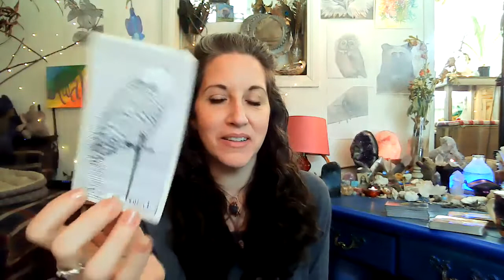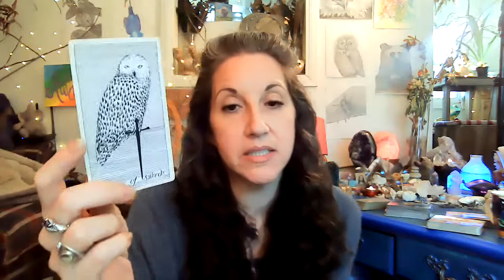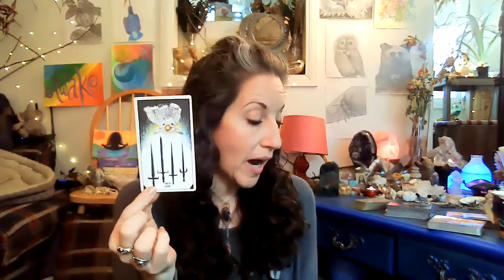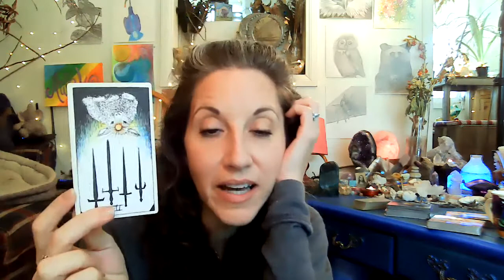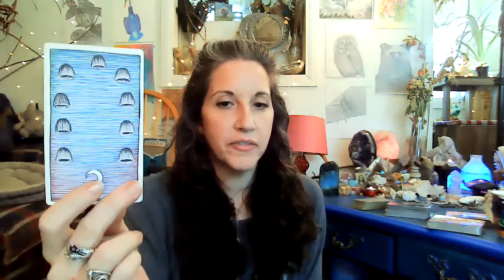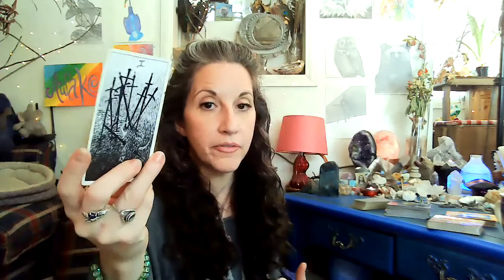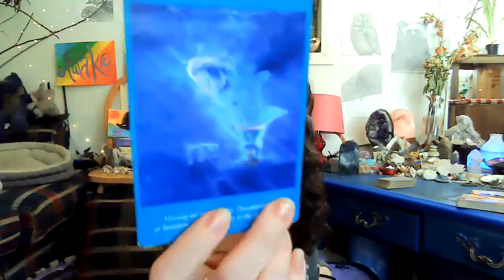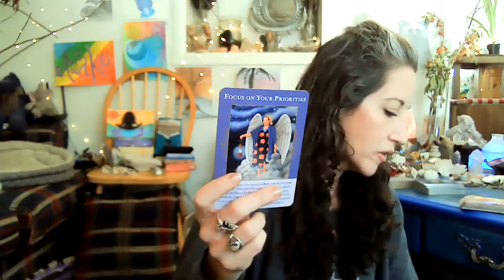Part 4, 1.28.2020, The Full Moon-AIR Signs-Libra-Gemini-Aquarius, Connecting With Your Angelics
Part 4 for AIR SIGNS. Before watching this video, please be sure to watch Part 1, FIRE SIGNS to get the lowdown on the energies that are taking place for this Leo Pull Moon, what's happening leading up to it and through the February Stargate beginning on 2.2.2021 for the entire Lightbody Collective.

LOOK OUT FOR A NEW FULL MOON GUIDED ASTRAL MEDITATION, coming VERY SOON!

Each element and the signs associated with those signs are grouped together because of the energies coming in for these particular people. Each sign & element being part of the larger group of Souls who have incarnated at this time, all helping in their own ways. These readings help us to understand, broken up by the elements that rule us (sun, moon or ascending) what we're being asked to work on and to know what's coming up in our timelines.

AIR SIGNS are going to be hit with the energies to help them maximize their connections with their Guides & Guardians--specifically their Guardian Angels.

Over the next year, with each passing new and full moon, each Stargate and other notable cosmic events like Eclipses, there will be another level available for connection to your Angelics. Think of it like turning up the volume on what is incoming, allowing for a much easier journey.

I hope you resonate with this AIR SIGNS reading, please be sure to watch all of the videos, now complete with this one to get the entire message for us, The Light Body Collective.

PERSONAL HELP:

I offer over the phone and video Psychic advice, I also offer several Tarot & Oracle readings over email, recorded audio or video as well as meeting with me live on Zoom for 30-120 minute sessions for personalized guidance.

EVOLVE NOW:
You can join me on your ascension and healing path to seriously accelerate your journey through my Evolve Now Program: the deepest of energy healing for the physical, energetic and spiritual bodies.

For those with chronic illnesses and conditions to those who are healers and guides themselves who know that it's time to seriously clear some energy and make a path for their next chapters in their story.

Eliminate pain, negative energies, clear/align and get energy flowing in balance with your chakras personally with GAIA guiding you through each energy center to taking you through a very personal and intimate healing.

Align with your Soul and and connect with your Spirit Tribe through 2 Phases of healing, BALANCE & EXPAND over 4 days and 4 weeks of ascension coaching.

I offer serious souls a 2 hour FREE Consultation-Evaluation with Mini Energy Clearing for those who want to discover the possibilities of working with me in the deep healing sessions that I provide, and the on going coaching that goes with it. The Mini Energy Clearing gives you a good idea of how I connect and what it feels like to have a shift in energy-even if it's more superficial.

If you are guided to discover more about me, and the services I provide including animal healing & communication, private tarot & oracle readings, "spot healing" for injuries & surgeries, and Divinely guided art to name just a few of my offerings.

For daily energy updates, inspiration & positive energy, channeled messages, Angel numbers & codes/messages, and to see what I'm up to at home with my 9 cats, 1 BIG little dog and my Dove, Ariel up here in the mountains of California---follow me on Instagram, @infiniti_963

EBOOKS:
"Am I An Empath?" PERFECT for EVERY EMPATH of ANY awareness level or abilities.
Quiz, My Personal Story, 30 Traits of Empaths and a lot of resources and information to help you NOW!

"The Importance of Cutting Energy Cords"
Read all about them, how they work and how to bring back that energy to yourself in my new ebook and companion guided astral meditation was channeled to help you with this practice. All available for FREE on my website-THE HEALING BUTTERFLY.ORG